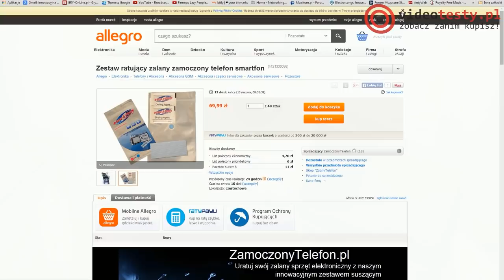"3 Sposoby na:" Zalany sprzęt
Smartfony odporne na zalanie wodą i upadek. Zobacz ofertę ►

W 6 odcinku z serii 3 Sposoby ruszymy Wam na ratunek. Spytacie jak to? Czy zdarzyło Wam się kiedyś, że wasz smartfon wpadł do ubikacji, a z wrażenia wylaliście swój napój na laptopa? Zapewne niektórym z Was tak. Niestety większość osób nie wie, jak w takich sytuacjach podstępować i popełnia kardynalne błędy, dlatego dzisiaj zapraszamy na poradnik ratunkowy – „3 Sposoby na: Zalany sprzęt”.

Redakcja Portalu
VideoTesty.pl